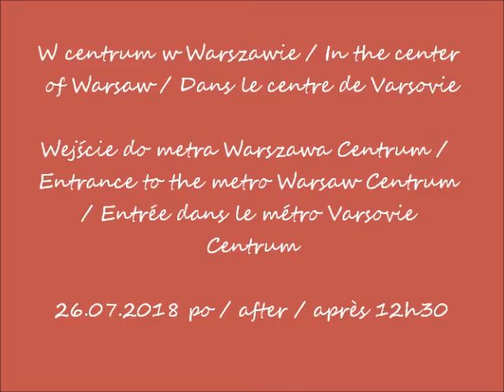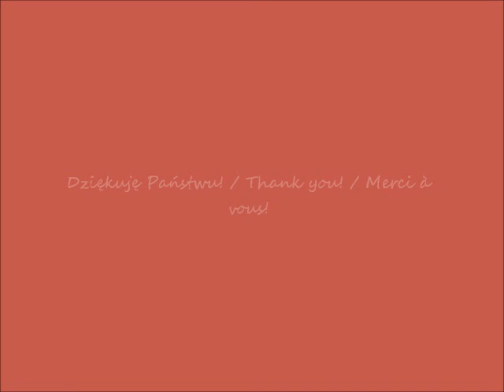2018 07 26 w centrum Warszawy wejście do metra cz 2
Wejście do metra Warszawa Centrum / Entrance to the metro Warsaw Centrum / Entrée dans le métro Varsovie Centrum
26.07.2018 po / after / après 12h30